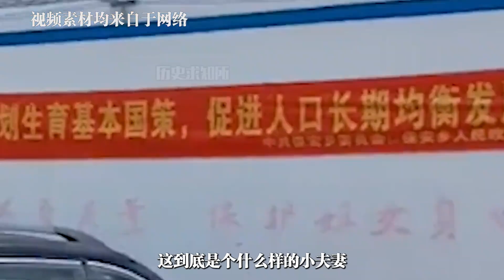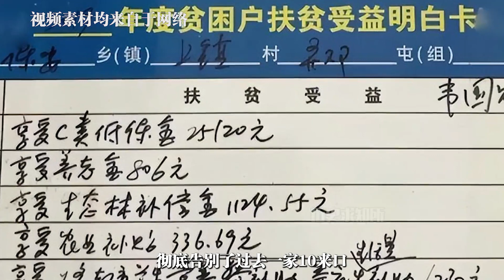广西90后深山夫妻：12年生10娃，现每月领4000低保，住150平新房